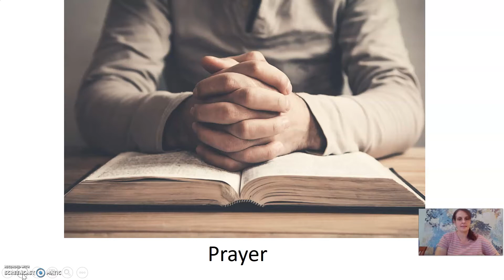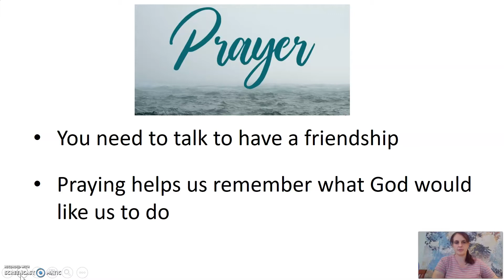Kids' Spot 11th of October